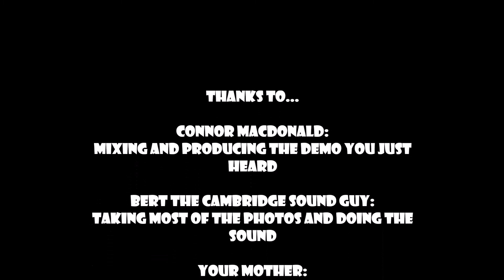Kill Your Heroes - No Way Home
An unmastered demo of the song "No Way Home" by Kill Your Heroes, a Newcastle based punk band. Sorry the credits go by so fast...